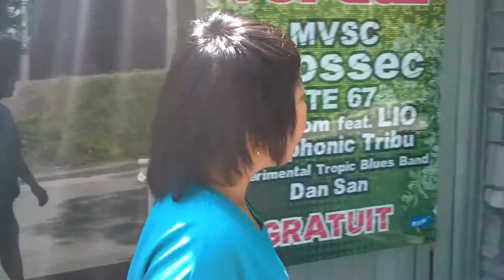Brussel - Begium - Europe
Brussels has a fascinating and old history that dates back to the 11th century when it began as a small dukedom the size of the current downtown area.